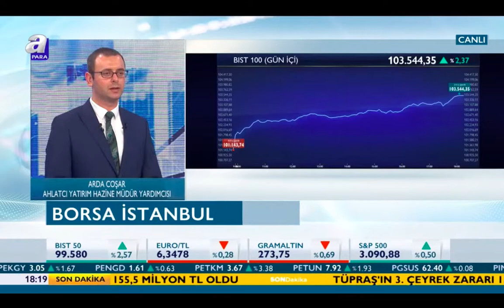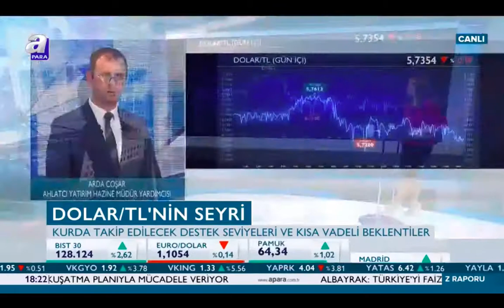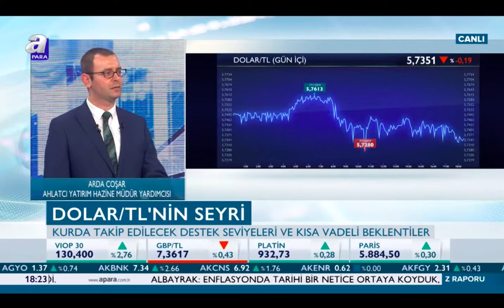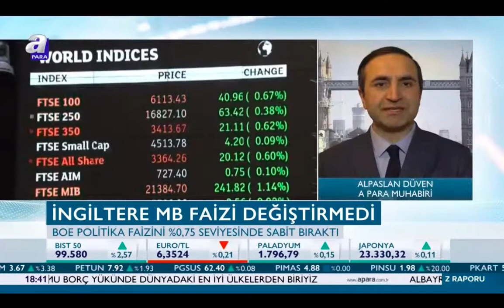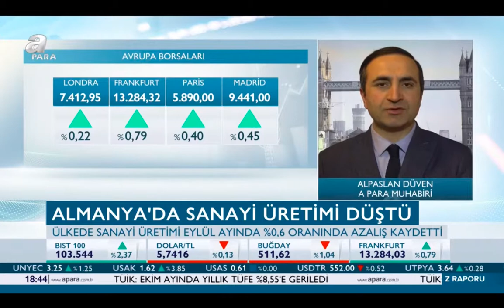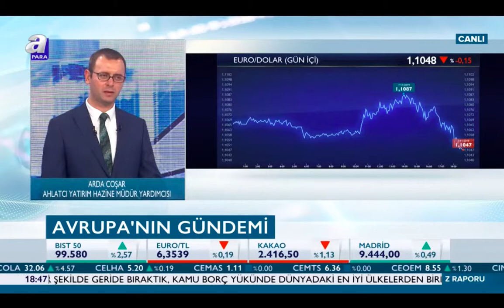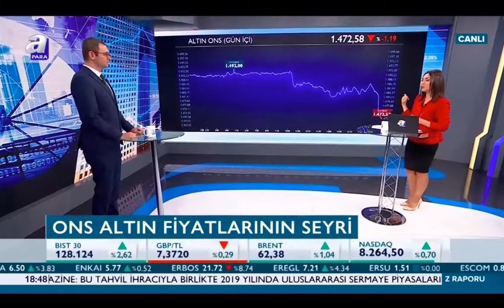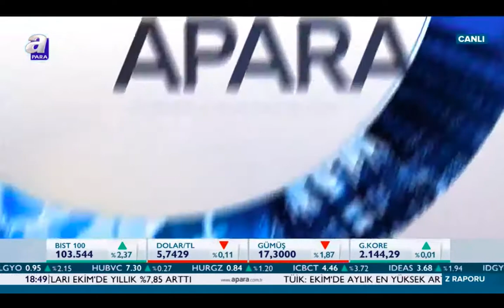07.11.2019 - Arda Coşar - A Para TV - Z Raporu